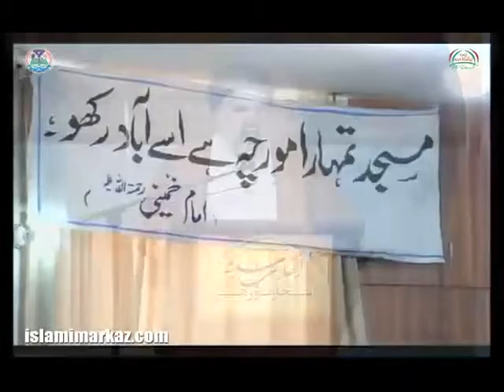[29th Dec 2015] Khutba-E-Namaz-E-Jumaa - Aamal Wa Ibadat - Ustad Syed Jawad Naqvi